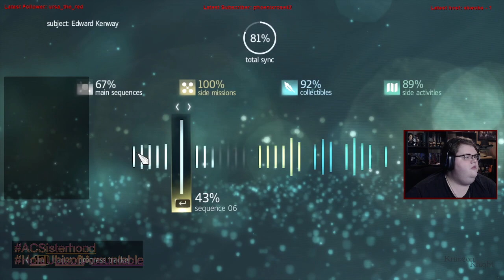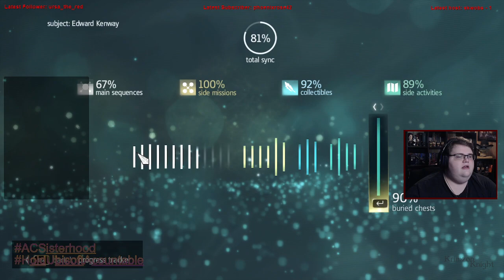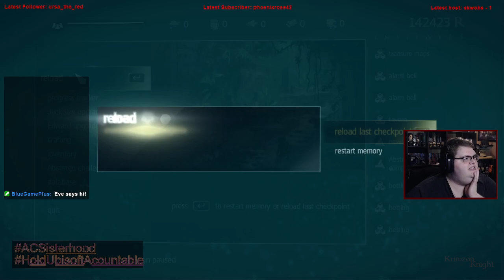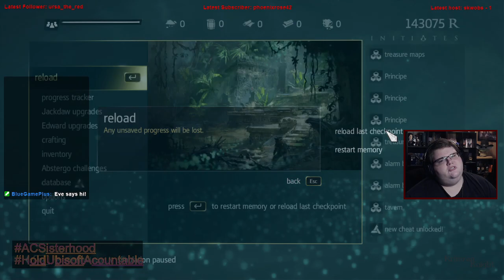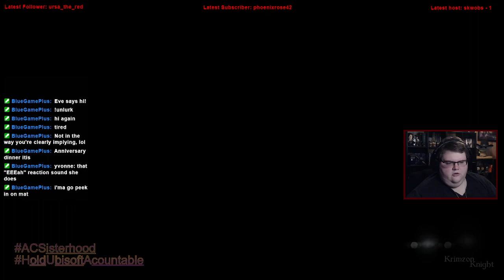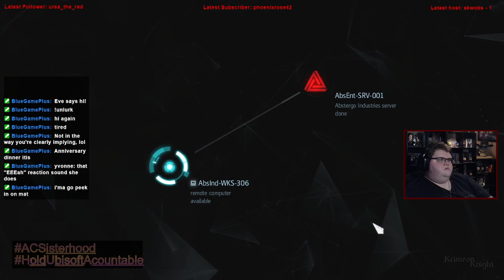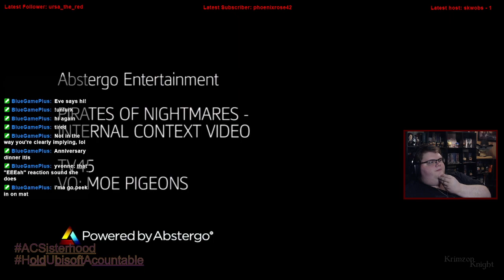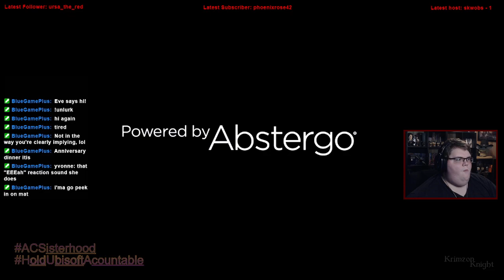Krimzon Plays | Assassin’s Creed IV Black Flag: Episode 8 – To Drink Damnation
Assassins Creed IV: Black Flag, the one that was a second beginning for the franchise.

Substance Abuse: samhsa.gov/find-help/national-helpline